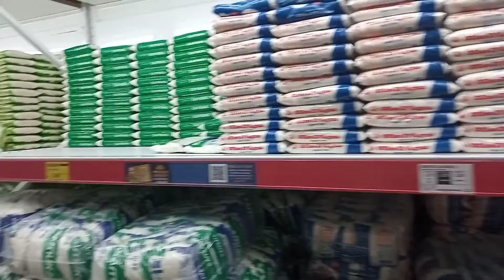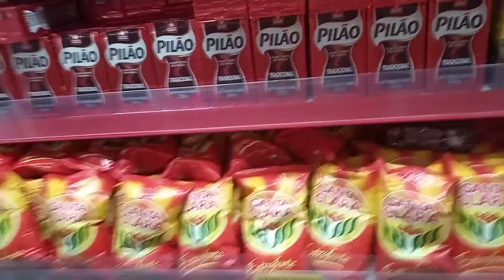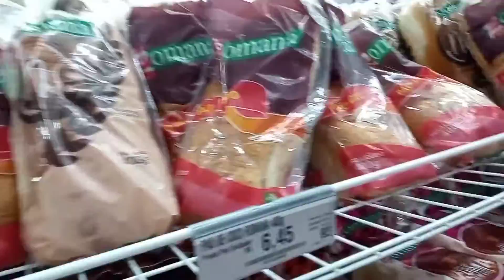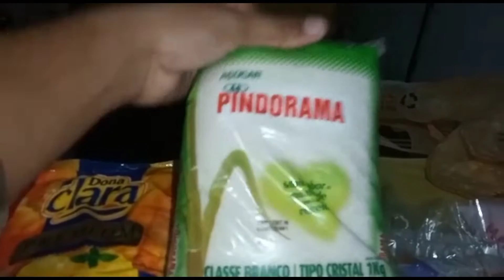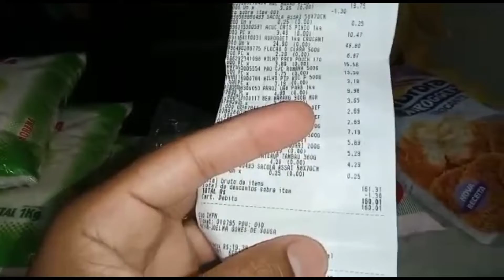Compras da quinzena no atacadistas 🥰